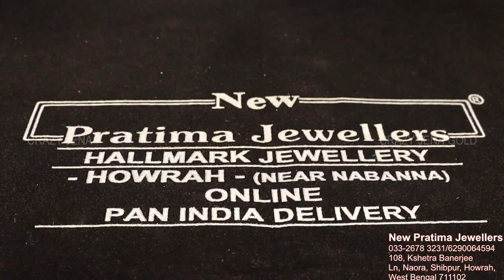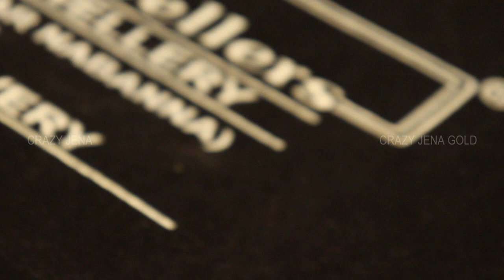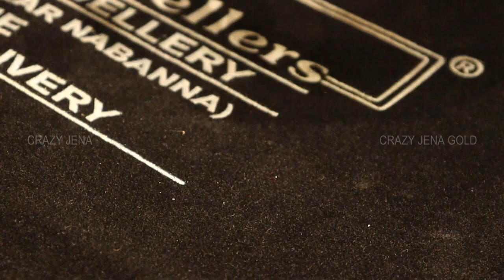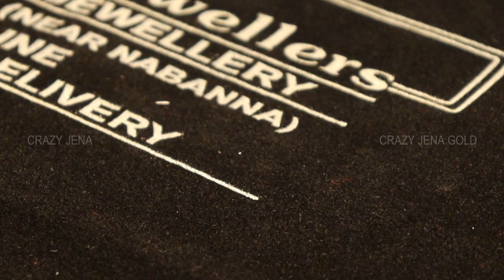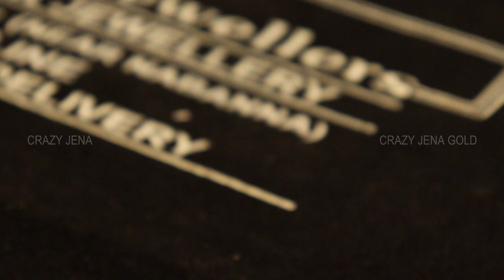Gold Finger Ring From 6400 | Female Gold Ring Designs Under 6Gram With Making & GST@crazyjenagold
New Pratima Jewellers
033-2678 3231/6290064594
108, Kshetra Banerjee
Ln, Naora, Shibpur, Howrah,